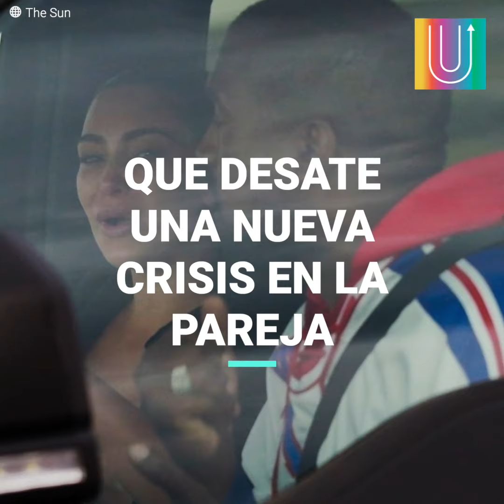La foto que demuestra la verdadera situación de Kim y Kanye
Kim Kardashian lleva días teniendo a todos sus fans alarmados con su situación matrimonial después de los escándalos que hubo con Kanye West.

Sin embargo, la celebrity ha decidido subir a sus redes una foto que lo ha dejado todo muy claro...